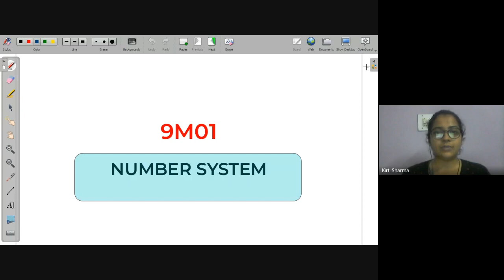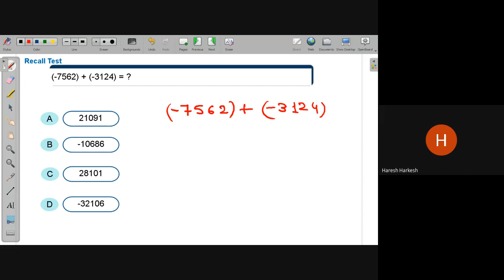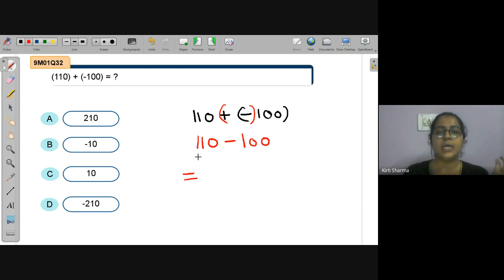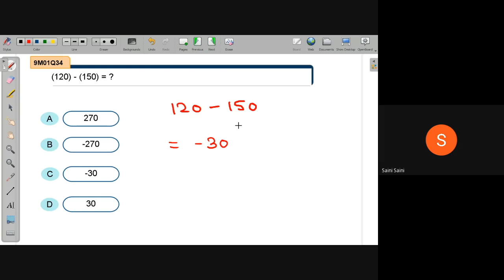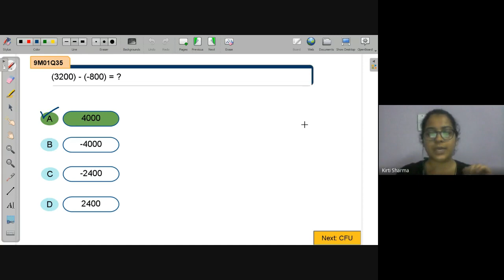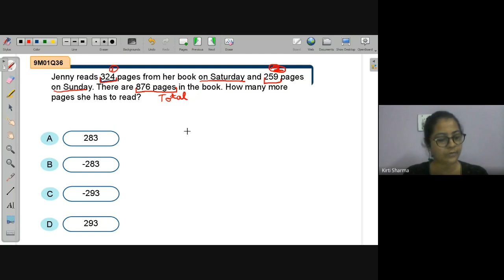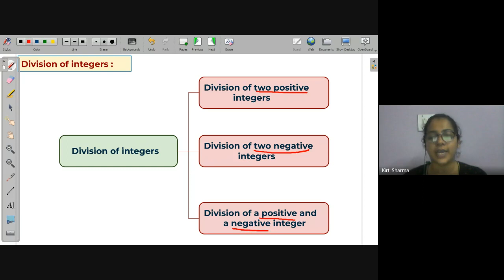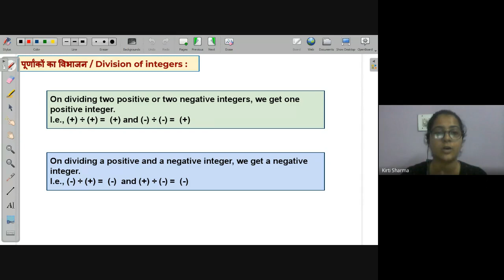Addition, subtraction and division of integers part 3 | NEEV 2022 Math Live Class | 29th June. 2022